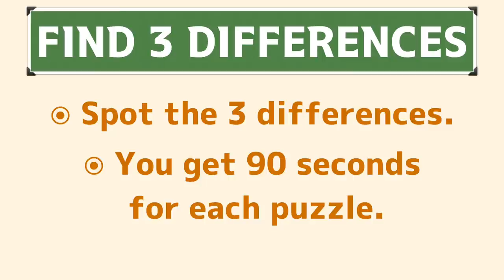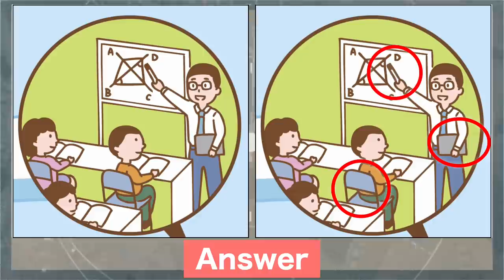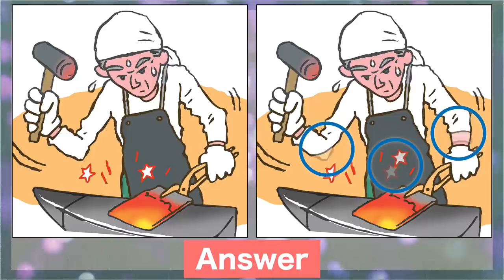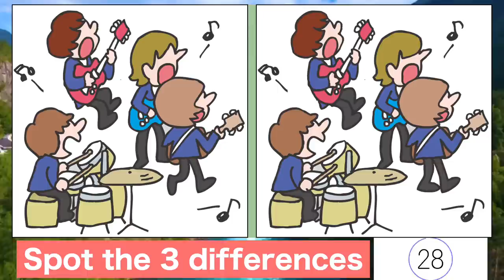Find the difference|Japanese Pictures Puzzle No484